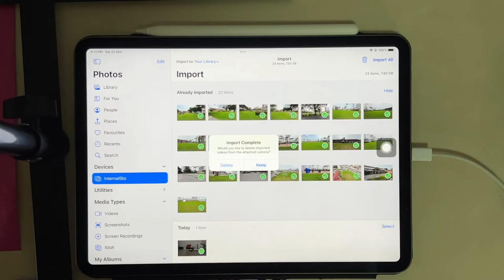Easiest Way to export DJI Avata footage into iPad Pro ,iPhone 15 pro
iPhone 15 pro will show in photo gallery “import” folder will come out once connected to avata

For iPhone 14 or lightning charge watch here